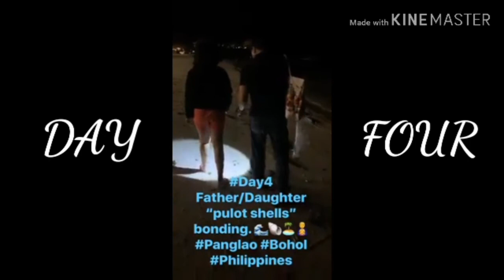FIRST VLOG [TNT HURADO DULCE]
Do not re upload my video and claim it.

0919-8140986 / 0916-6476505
and on Instagram @asiasdiva

"BOHEMIAN RHAPSODY" by Mitoy Yonting / Dulce / TNT BAND [TNT HURADO DULCE] ⏬